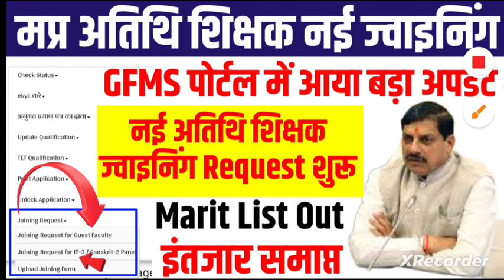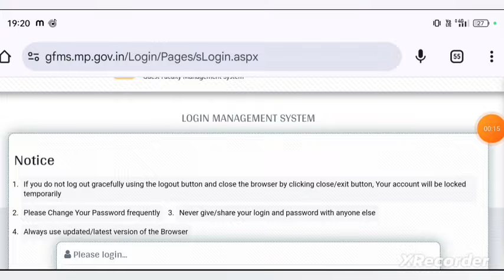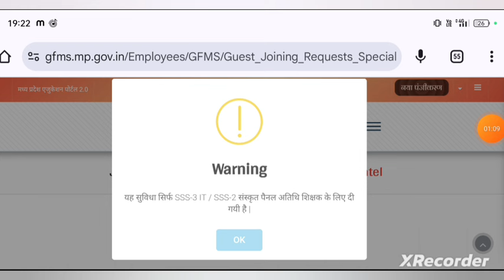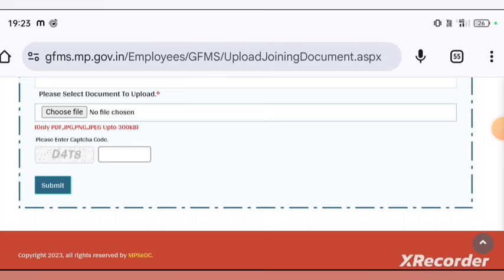Mp atithi shikshak Joining marit list out|Gfms portal joining update|mp guest teacher marit list out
👉 MP GFMS PORTAL अतिथि शिक्षक मैरिट सूची

  👉 Direct link below Check Out marit list
           वर्ग और विषय वार पैनल तैयार 💯✅👇

mp Guest
mp_varg 2_Selection_test_2024
mp_varg 2_Selection_test_2024
mptet varg 2 science syllabus 2024Atithi shikshak marit list update|Gfms portal marit list joining list|mp guest teacher vacancy 2024